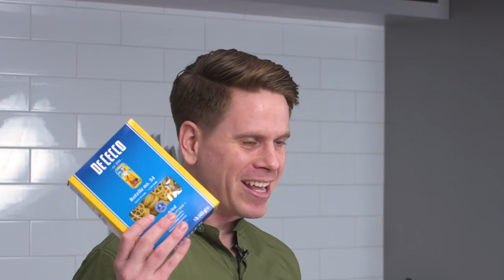Yell Dente: Pasta Rants with Sasha Marx | Serious Eats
Pasta shapes matter. Way too many times I've had to listen to people say something along the lines of, "It's all pasta in the end, just use whatever shape." False. In Italy, sauces and shapes are carefully and intentionally paired with each other, and while you can find both spaghetti and rigatoni coupled with carbonara at restaurants in Rome, you (hopefully) won't ever see carbonara served with fresh, egg dough pasta like tagliatelle. Why? Because you need the chew of durum wheat dried pasta to stand up to the richness of the egg yolk and guanciale in the sauce, as well as the starchy pasta water that it produces to emulsify the sauce. Egg pasta is too delicate and its flavor and texture would be drowned out by the brash bite of the pork fat, black pepper, and Pecorino Romano

Italians usually don't see the need to go into the specifics of why you would never commit such pasta heresy, and instead just matter of factly say, "non ci va" (it doesn't go [together with that]). So, which shapes are worthy of your time? We decided to buy a ton of pasta, set up a camera, and recorded a long series of pasta rants. Check them out.

Serious Eats is a leading resource for all things food and drink: meticulously tested recipes that really work; in-depth, science-based explanations of cooking techniques; detailed reviews of cooking equipment; and guides to ingredients, dishes, and cuisines. We bring a democratic yet scientific approach to cooking the best dishes, busting food myths, and delivering strong opinions on what you should eat next, where, when, and why.